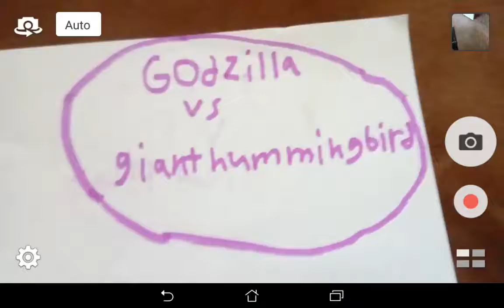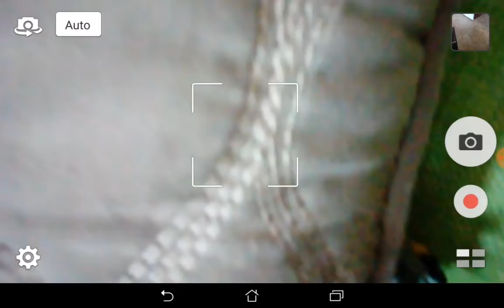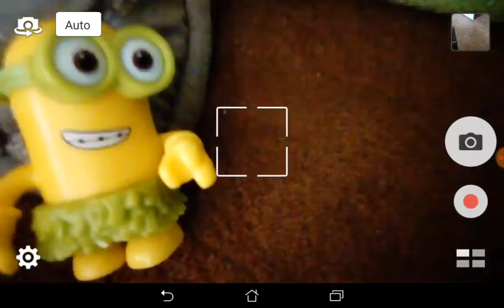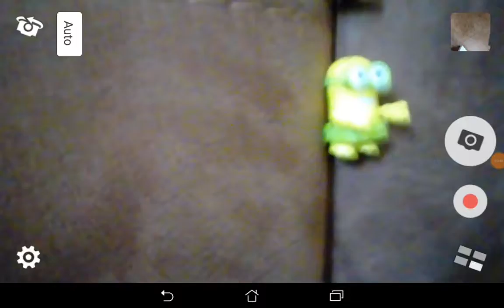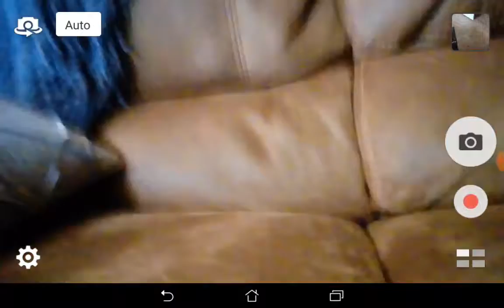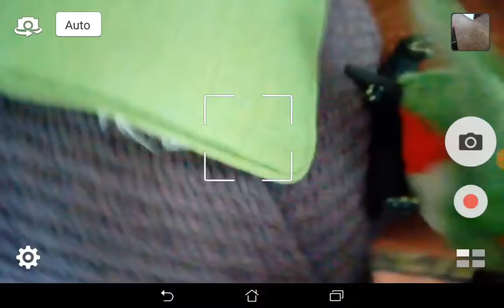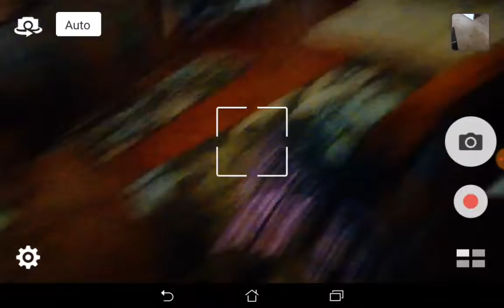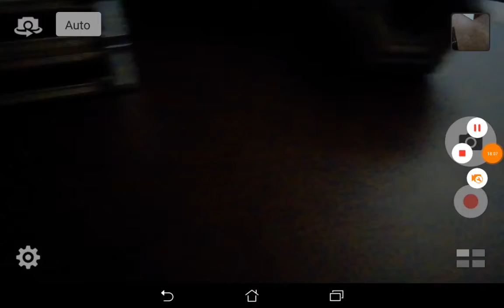Godzilla versus giant hummingbird